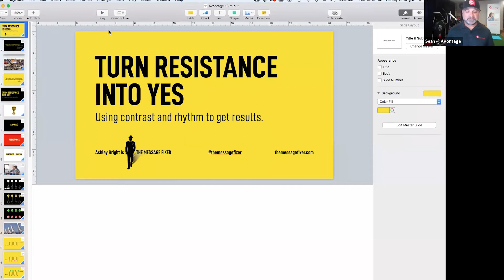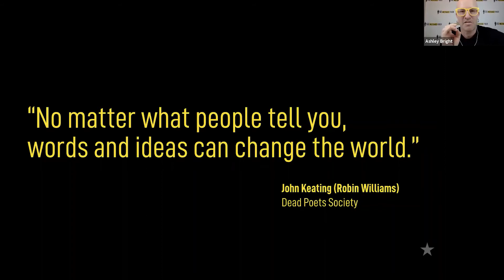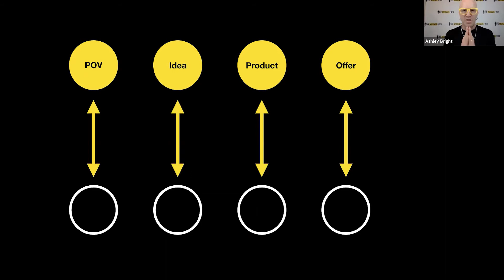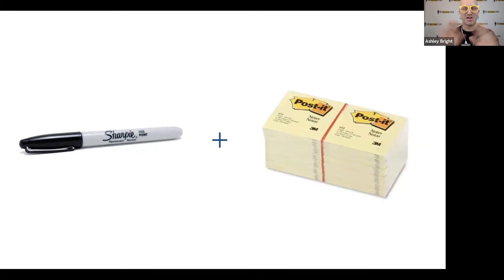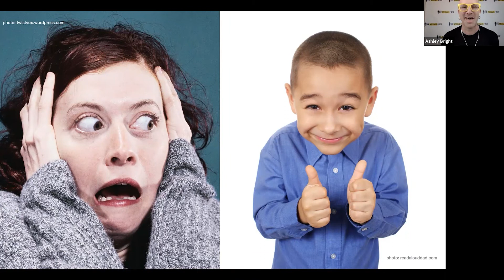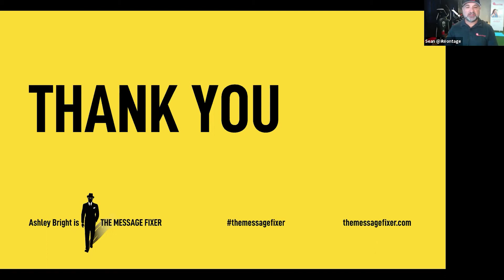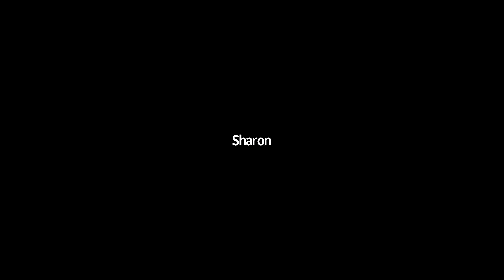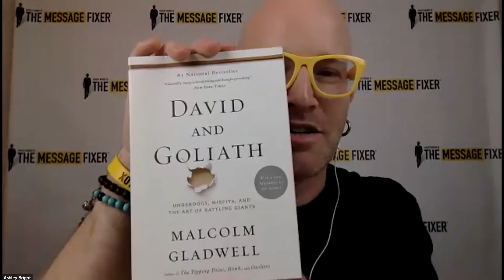How To Turn Resistance into a YES with Ashley Bright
In this video, we have one of the best public speakers in our community talks about how you can a conversation that is already headed into a resistance or even a rejection into a yes.

Be part of our community and register for FREE!